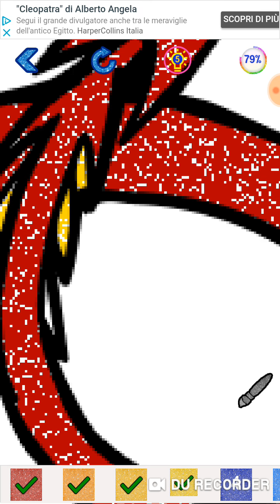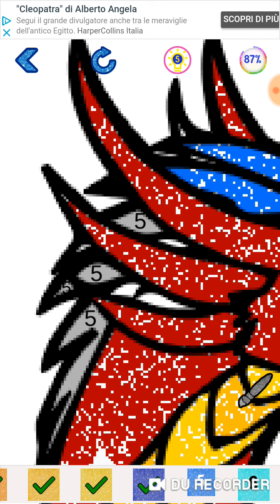Ascult Glitter 6 #